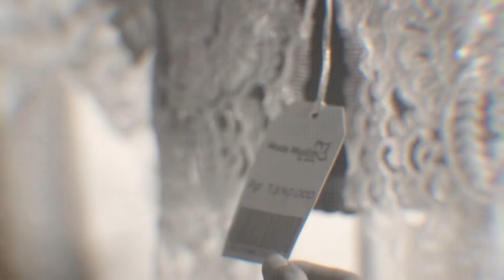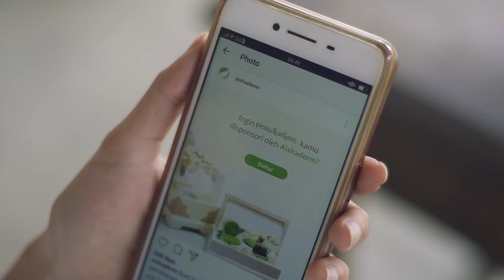PengantinNusantara - Wujudkan Pernikahan Impianmu Bersama Aishaderm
Pengantin Nusantara adalah salah satu program Corporate Social Responsibility (CSR) brand Aishaderm, sebagai sebuah bentuk kepedulian akan banyaknya masyarakat yang belum dapat melaksanakan pernikahan karena terkendala besarnya biaya.  Untuk membantu mempermudah dan meringankan beban tersebut Aishaderm memberikan support  Baju Pernikahan, perlengkapan Make Up dan Skincare hingga Perias kepada mempelai

Jangan lupa kunjungi untuk melakukan registrasi ya sahabat muslimah.